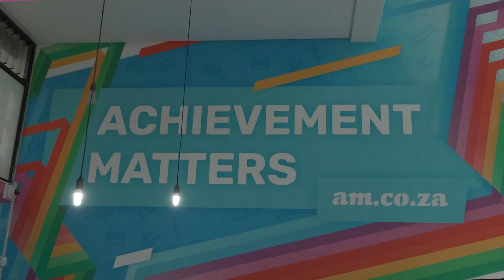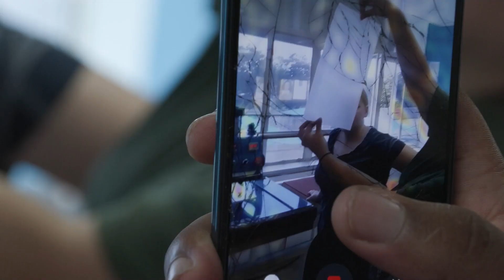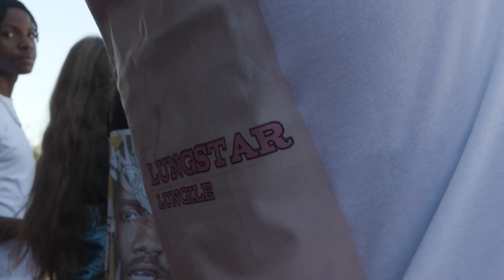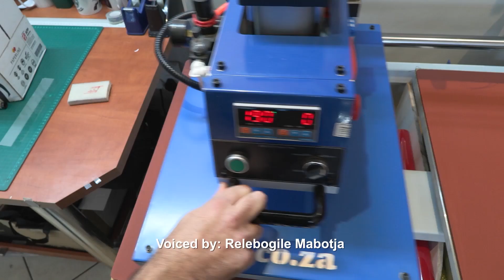Inspire Youth for Machinery and Industry 4 Revolution, with Customized T Shirts Printed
Recently, the kids from Abundant Life Christian Academy got to go on an awesome field trip, all thanks to an invite from the folks at AM.CO.ZA. It was a chance for them to get up close and personal with the world of machinery and industry—pretty cool stuff for a school outing!

The best part? They didn’t just watch, they got to jump in and do things themselves. AM.CO.ZA had them design their own artwork, bring their T-shirts, and check out how direct-to-film (DTF) printing works. Seeing their designs turn into real, wearable shirts was a blast, and they picked up some real know-how about how printing gets done.

While they were there, the students poked around all sorts of machines and gadgets, soaking up everything they could about what they do and how they’re used. They had tons of questions, and the AM.CO.ZA team was great about answering them, making sure the kids walked away with a ton of new info.

The day was so packed with fun and learning that they actually ran out of time to finish printing all the shirts. No worries, though, AM.CO.ZA promised to send the rest later, so every kid would get their custom creation in hand.

Big props to the AM.CO.ZA crew for welcoming the group and showing them such a good time. The kids couldn’t stop talking about how much they appreciated it and how it opened their eyes to new possibilities, like maybe even jobs they could do someday.

One of the students put it perfectly: “This was so cool! We learned a bunch and got to mess around with some high-tech stuff. It’s definitely something I’ll remember.”

By the end, the kids were buzzing with excitement and gratitude. Trips like this don’t happen every day, and it’s clear it left them pumped about tech and what they could do with it down the road.

Huge thanks to AM.CO.ZA for pulling this off. It’s the kind of thing that sticks with you, sparking ideas and dreams for what’s ahead.

In a time where AI and smart technologies are transforming industries, AM.CO.ZA has emerged as a leader in CNC routers and printing machines. With more than 11 years of experience, they offer a diverse range of advanced products, including CNC Routers, Large Format Printers, Vinyl Cutters, Laser Cutters, Plasma Cutters, and DTF Printers. Their solutions serve a wide array of sectors, from manufacturing and engineering to the creative arts.

Chat with us by sending “hi” on WhatsApp to 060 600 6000​.